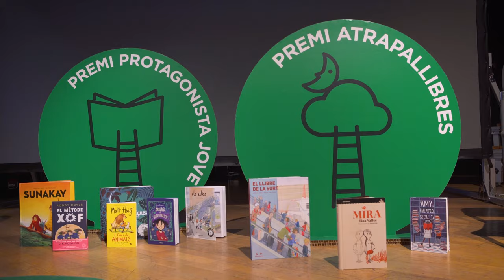Premis Atrapallibres i Protagonista Jove 2023 (vídeo projectat a la gala)